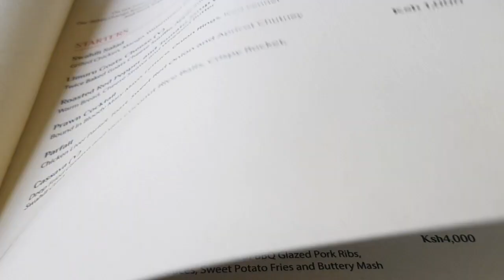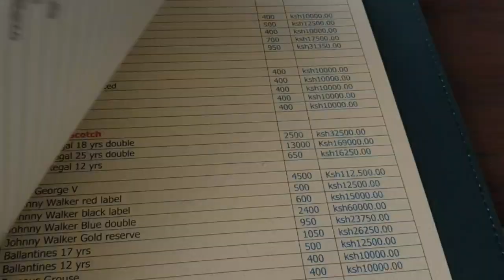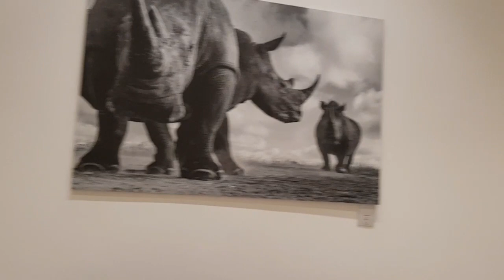OLE SERENI Nairobi.... Vlog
Hey guys I hope you are doing well and staying safe. I hope you enjoy today's vlog as I show you around ole sereni.